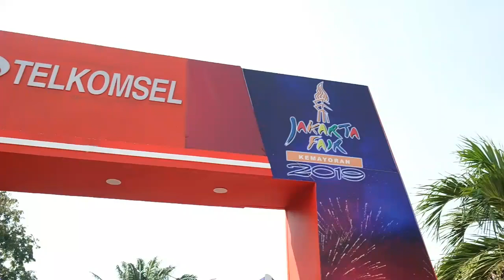Jakarta Fair Kemayoran ( short story )